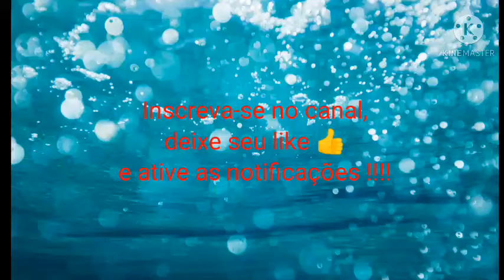10 MAIORES CIDADES DA REGIÃO SUDESTE #2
Quer saber quais são as maiores cidades de Minas ... Quer dizer, do Sudeste, este vídeo te mostrará as 10 maiores. Espero que gostem do vídeo!

PROGRAMAÇÃO DOS VÍDEOS:

•  Terça-feira: 13:30
• Quinta-feira: 13:30